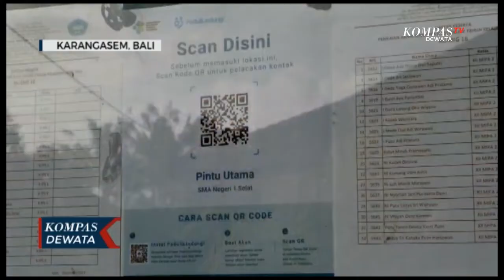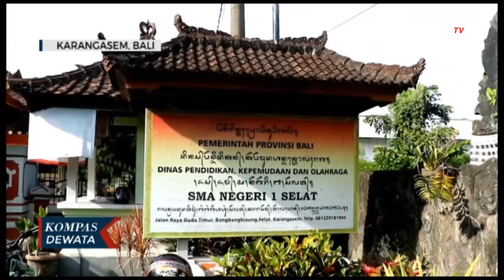2 Siswa SMA Negeri 1 Selat Positif Covid 19 PTM Dihentikan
KARANGASEM, KOMPAS TV - Proses pembelajaran tatap muka untuk 33 siswa kelas 11 di SMA Negeri 1 Selat, Kabupaten Karangasem, terpaksa dihentikan sementara. Hal ini dilakukan menyusul dua siswa dalam satu kelas tersebut terkonfirmasi positif Covid-19.

Selain penghentian sementara proses belajar tatap muka, 33 siswa dan 6 guru yang sempat kontak erat harus menjalani isolasi mandiri. Siswa tersebut mengalami gejala sakit setelah pulang sekolah.

Pihak Puskesmas Selat telah melakukan test usap dan mendapati satu siswa terkonfirmasi positif Covid- 19. Untuk menindak lanjuti hal tersebut terpaksa satu kelas proses PTM dihentikan sementara dan dilakukan online.

Sementara itu Kepala Puskesmas Selat langsung melakukan tracking dan test swab terhadap siswa dan guru yang kontak erat. Tes usap akan kembali dilakukan pihak Puskesmas pada Kamis (3/2/2022) .

Meski ditemukan dua siswa positif Covid-19, aktivitas PTM di kelas lainnya masih berjalan normal dengan menerapkan protokol kesehatan yang ketat. Pihak sekolah berharap tidak ada lagi tambahan kasus baru.